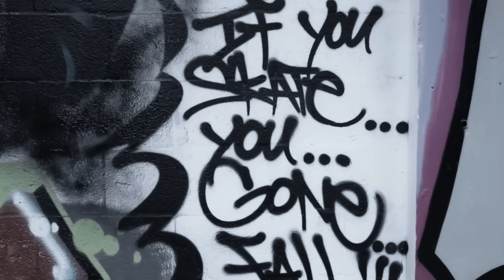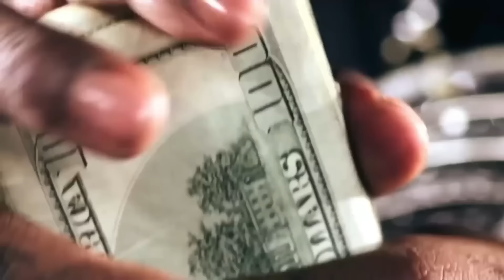Lil Wayne - Anything ft. Rick Ross & Drake & 21 Savage (Music Video) 2023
Lil Wayne - Anything ft. Rick Ross & Drake & 21 Savage